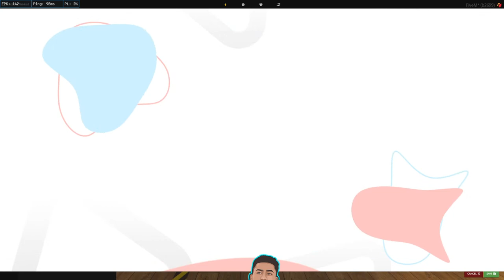🔴 LIVE 🔴 Sandbox RP | Tony Kettle: The Geezer Diaries | !newyt !socials !discord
Tony Kettle is a South East London geezer who's moved to the City to become a top dog and start over brand new! Join me for the journey! !socials !discord